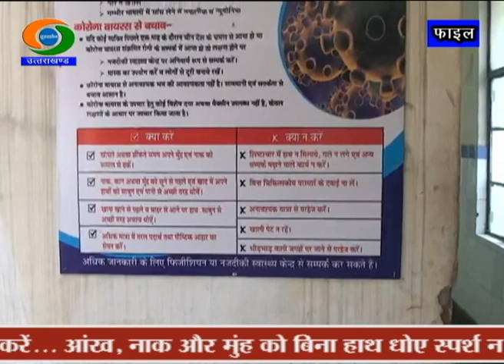COVID-19 UPDATE IN UTTARAKHAND (18 MAY 2020)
बुलटिन तैयार किये जाने तक मिली जानकारी के अनुसार प्रदेश में कोरोना वायरस संक्रमित मरीजों की संख्या बढ़कर 93 हो गई है। कल देर रात देहरादून की एक महिला की सैंपल रिपोर्ट पॉजिटिव मिली। ये महिला देहरादून के वसंत विहार की है और हाल में महाराष्ट्र से लौटी थी। देहरादून के कंटेन्मेंट जोन में शामिल आजाद कालोनी को आज मुक्त कर दिया गया है। अब जिले में कुल चार कंटेन्मेंट जोन बचे हैं। राज्य में अब तक 52 मरीज स्वस्थ हो चुके हैं, जबकि 40 एक्टिव केसेज हैं। राज्य में कोविड 19 मरीजों का रिकवरी लगभग 55 प्रतिशत है। प्रदेश में अब तक 52 हजार 730 लोगों को होम क्वारंटीन किया गया है।